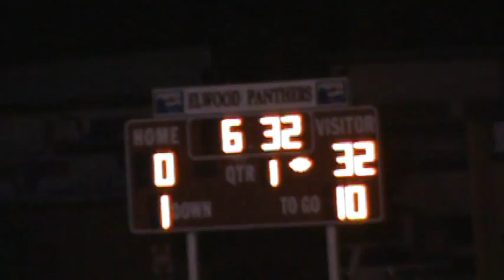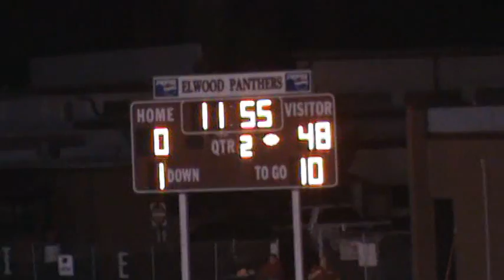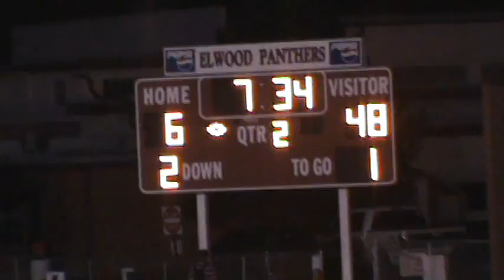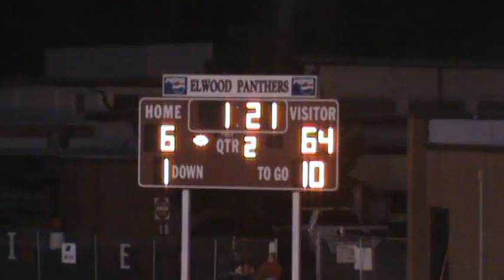8-Man Classics: 2010 Week 7 B&B at Elwood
Episode 205

This would be the final regular season game for the B&B Falcons, as both of their subsequent opponents forfeited.